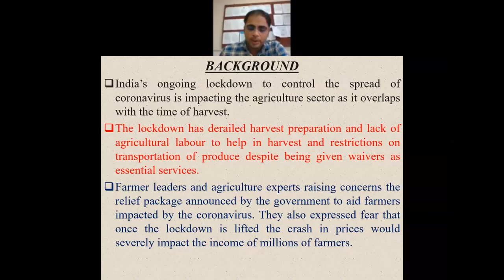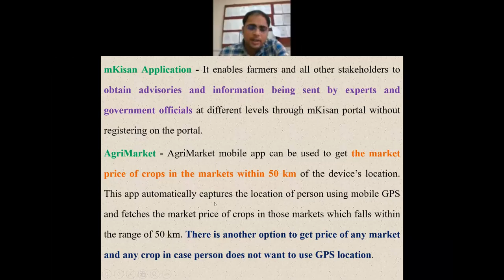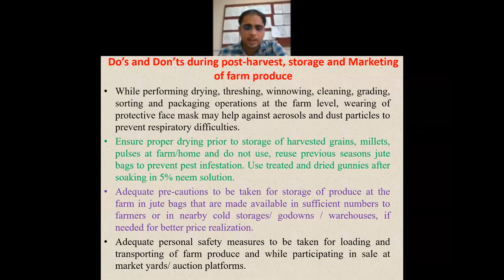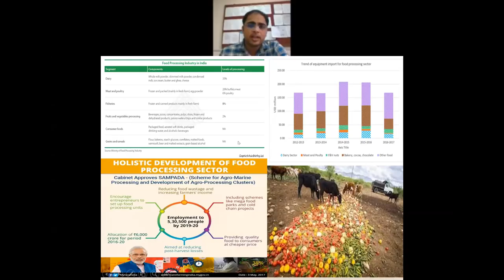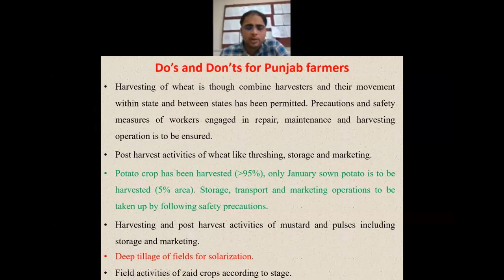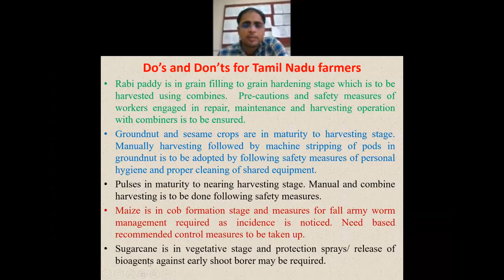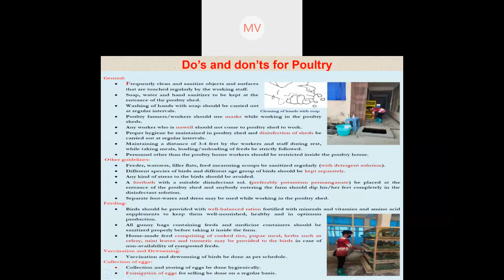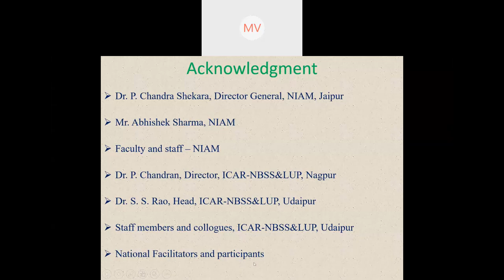Webinar-17 Do's and Dont's by Farmers during Covid by Mr R.L.Meena, ICAR-NBBS & LUP, Udaipur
In the Series of Webinars organised by Choudhary Charan Singh National Institute of Agriculture Marketing ( CCS NIAM) today Mr R.L.Meena, ICAR-NBBS & LUP, Regional Centre, Udaipur  is our keynote speaker